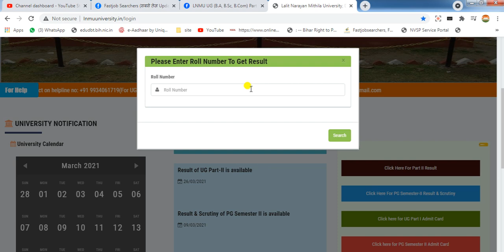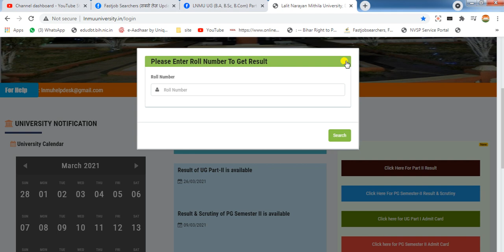LNMU UG (B.A, B.Sc, B.Com) Part II Result 2021जाने किस तरह से result निकालना है